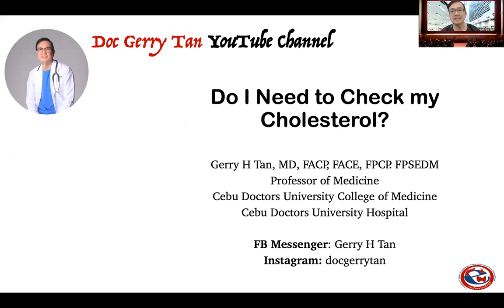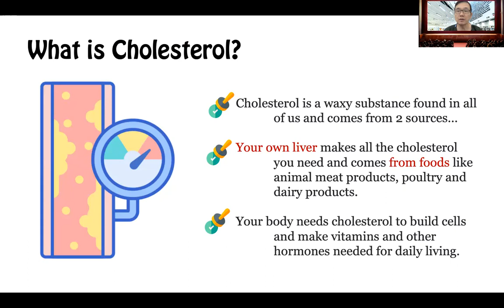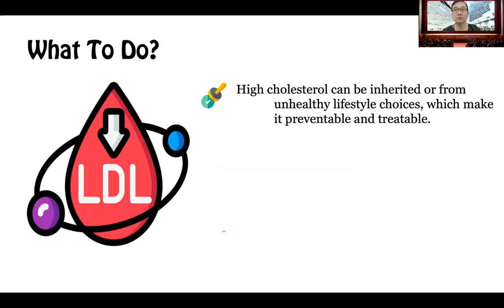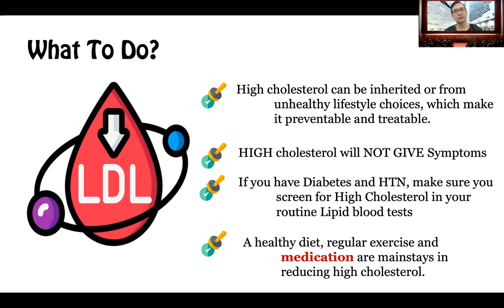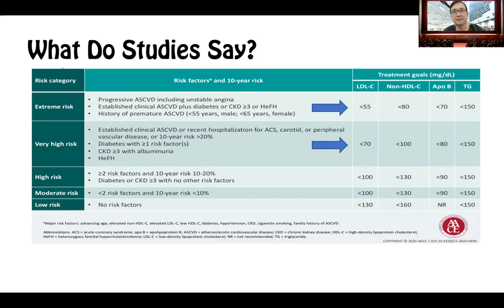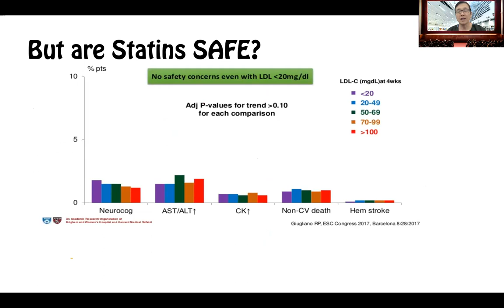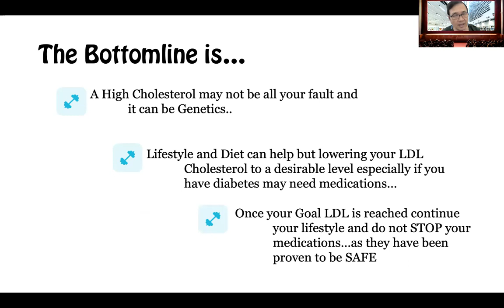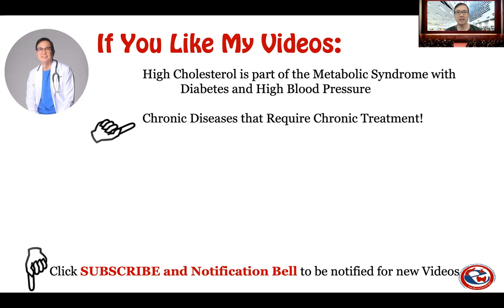Cholesterol Myths and Facts. What Blood TESTS to Check ? Are Medications Really Necessary?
The level of cholesterol in the blood has been shown to increase the risk of heart attack and stroke especially among patients who have diabetes.  Although very common, most patients disregard their cholesterol levels because they remain asymptomatic. But long term outcomes for these people with elevated LDL or Bad cholesterol especially f they have diabetes and high blood pressure is poor especially if left unattended.

Dr Gerry H Tan who is a Mayo Clinic trained endocrinologist will highlight the common myths and present the facts about the need to screen for high cholesterol.  He will discuss The relationship between cholesterol and heart attack and stroke and that as a chronic problem it can easily  easily be managed with lifestyle and medications.

Watch and Learn and help reduce your risk to suffer from a stroke or heart attack...

All icons used in this presentation were downloaded for free